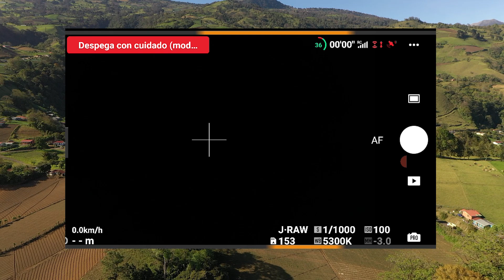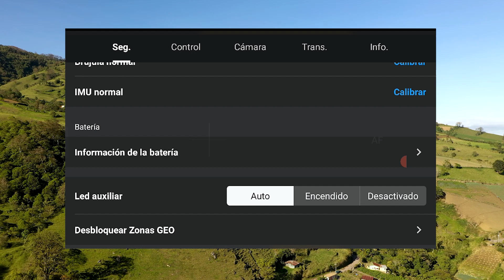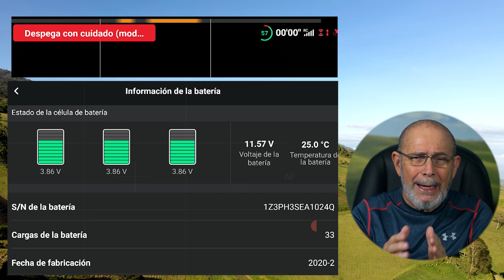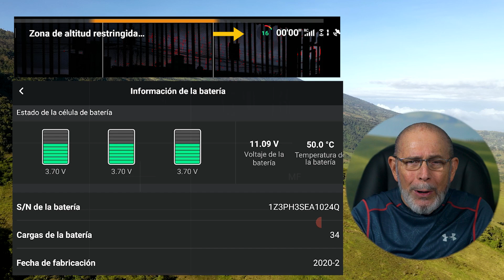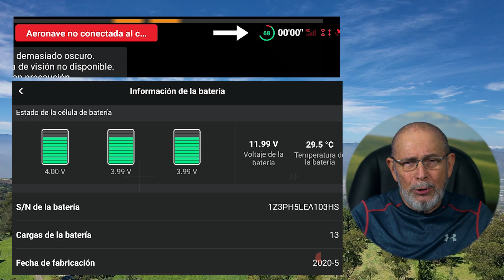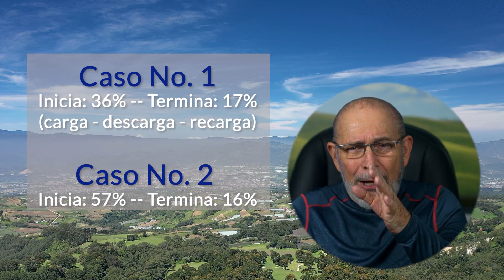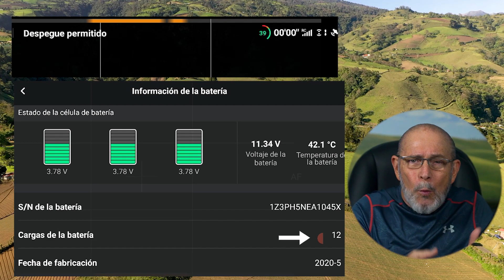Cargas o "ciclos" de las baterías. Cómo se cuentan en Dji fly?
00:00:00 Introducción y presentación del tutorial
00:02:18 Aplicación y baterías utilizadas
00:02:55 Cómo acceder a la información de la batería
00:04:10 Qué es un ciclo de una batería ?
00:04:54 Caso número 1, batería a 100%
00:06:41 Caso número 2. Batería al 57%
00:10:29 Caso Número 3, batería al 60%
00:12:29 Mi teoría en cuanto al tema
00:13:37 De donde salen los porcentajes ?
00:14:28 Conclusión del tutorial, "Like" "Comparte"y "suscribete"

Saludos de nuevo amigos, hoy quiero presentarles a ustedes este tema, para conversarlo juntos.
Es la “teoría” que he construido de cómo es que se cuentan las cargas de las baterías, luego una extensa investigación con las baterías del Mavic Air 2, mismas que son compatibles con el Dji Air 2S, todo en la aplicación Dji Fly.
Les presentaré tres casos en los cuales he fundamentado mi tutorial, pero como indico en el mismo, lo dicho no está escrito en piedra y puede tener más variantes.

Grupo de ayuda y soporte técnico en Facebook: “Luis Alberto Arias”

Mi equipo
Si usted necesita comprar en Amazon.com, cualquiera de las partes o accesorios que yo uso, hágalo a través de los links de esta lista, así me estará apoyando, pues con su compra, una pequeña parte será para el canal, ya que la idea es dedicar más tiempo para brindarles a ustedes tutoriales de la mejor calidad posible. Así que les pido que me apoyen con esta iniciativa.
MIS DRONES:
Dji Phantom 4 Pro, Vers. 2
Filtros polarizados Polar Pro, 4, 8, 16 para Phantom 4 Pro

Filtros de densidad neutra, 8, 16, 32 para Phantom 4 Pro
Dji Mavic Pro
Soporte para control remoto del mavic Pro
Filtros polarizados Polar Pro, 4, 8, 16 para Mavic Pro
Dji Mavic 2 Pro
Filtros polarizados Polar Pro, 4, 8, 16, Mavic 2 Pro
Dji Spark y estación portátil para recargar baterías
Mavic Mini fly more combo
Filtros polarizados para Mavic Mini
ALIENTECH Duo Antenna 2.4G & 5.8G amplificador de señal para Spark , Mavic Mini/air/pro / 2 Zoom / 2 pro

Dji Osmo mobile
Dji Go 4 App
Litchi App para Crystal Sky
Az Screen recorder
Dispositivos:
iPhone 11.

Samsung Galaxy S 9 plus
Crystal Sky, 5.5”
Montaje de Crystal para control remoto de Phantom 4, Phantom 4 Pro

MI EQUIPO FOTOGRAFICO:
Cámara Principal: Sony A 6500
Mis objetivos favoritos:
Lente Sony SELP18105G E PZ 18-105mm F4 G OS
Cámara secundaria:
Sony Videocámara manual HDRCX440
Dji Osmo action camera
Rode micrófono compacto para vídeo